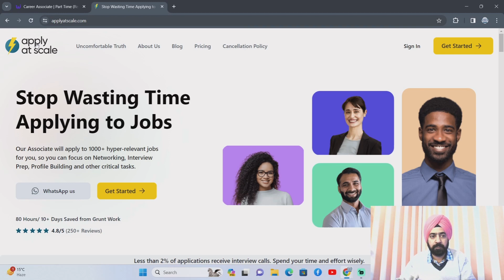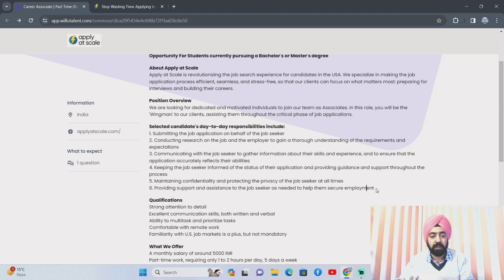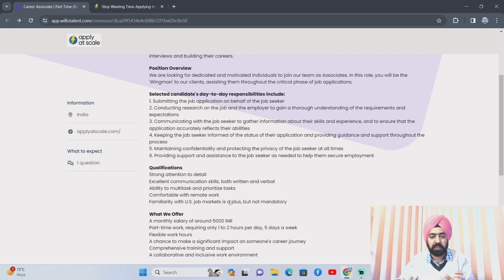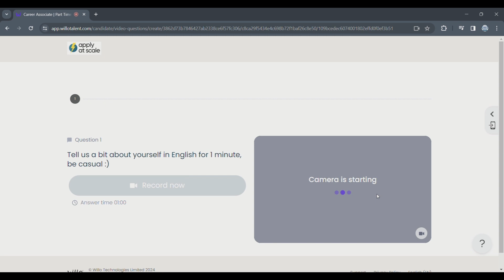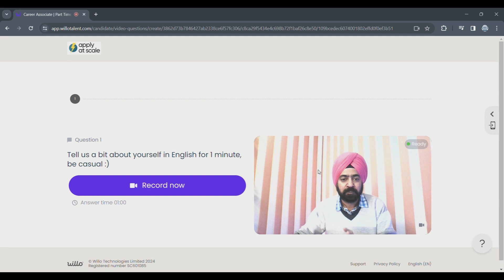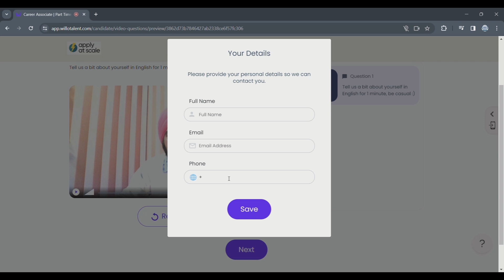Part Time Work From Home Jobs | No Exam, No Experience | Job for Freshers & Experience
Part time work from home job. Freshers and Experience both can apply. No investment require. Anyone can do this job.

Remote Job
Online work at home jobs